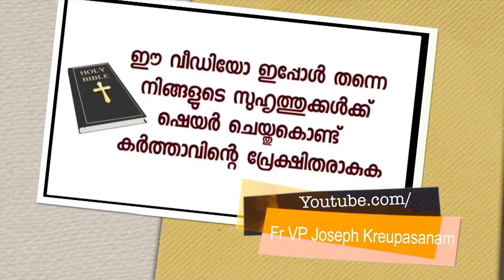ഡിസ്കുകൾ ചരിക്കാനും നിൽക്കാനും പറ്റാത്ത അവസ്ഥ കൃപാസനത്തിലേക്കു വരുമ്പോൾത്തന്നെ